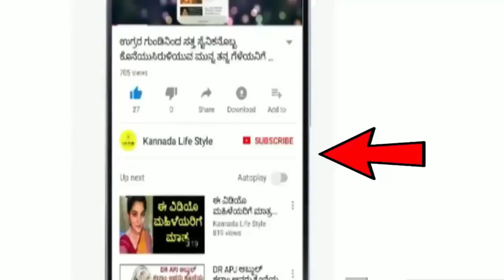Dina Bhavishya | 14 November 2023 | Rashi Bhavishya | Daily Horoscope | Today Astrology in Kannada